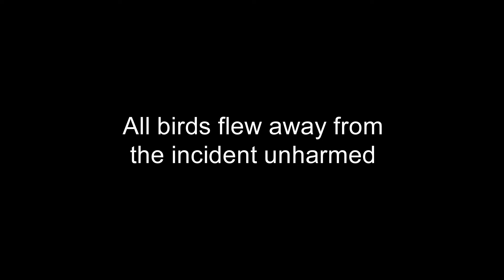Thievish Fish Eagles Steal Saddle Bills Lunch [Pics]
A trio of fish eagles gang up on a saddle-billed stork to steal it's fish which it caught in Kruger National Park, South Africa. The adult birds appear to be teaching the younger juvenile the behavior. All birds flew away from the incident unharmed, however the storks did lose their lunch. These incredible images were captured by Eugene Troskie